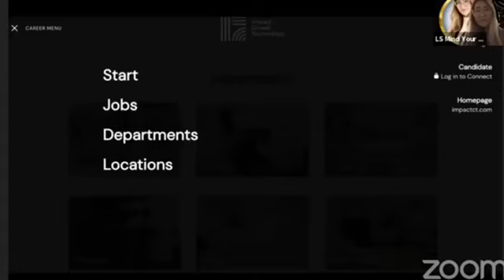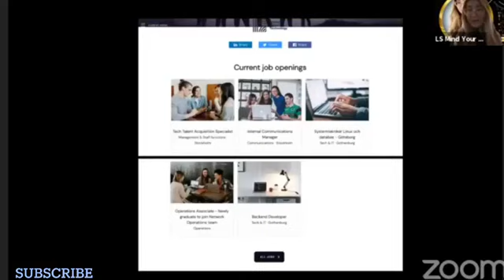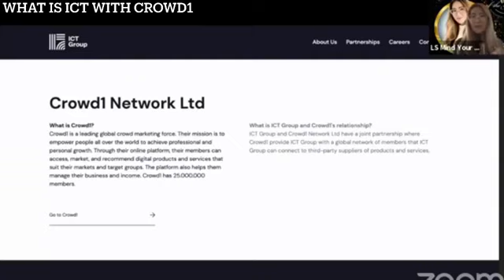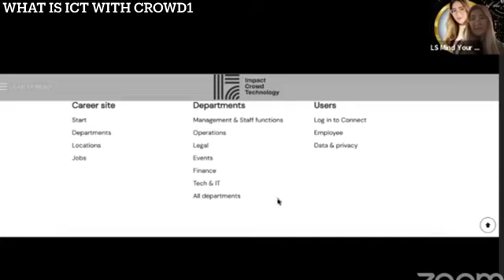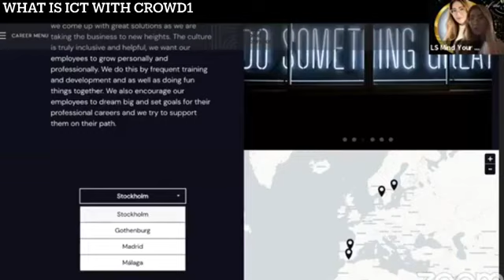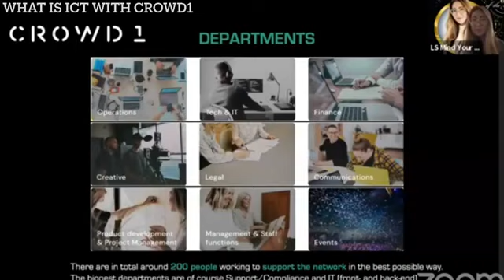CROWD1:-JOB HIRES LIVE ANNOUNCEMENT UPDATE 13 sep 2021